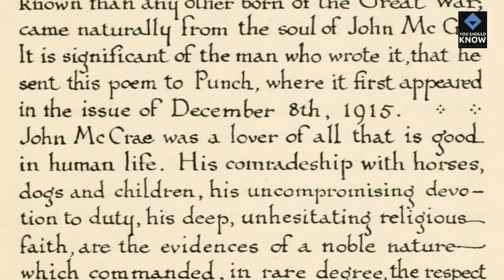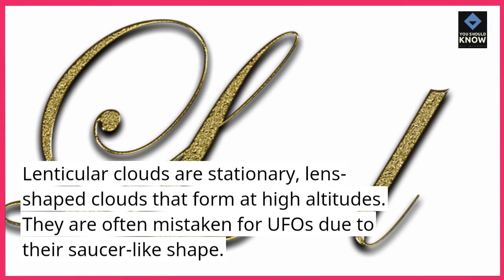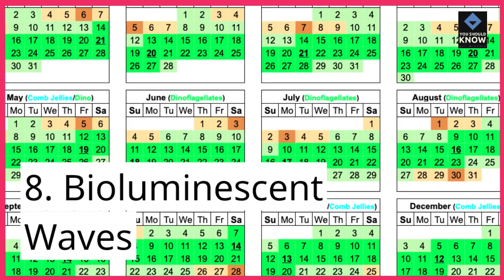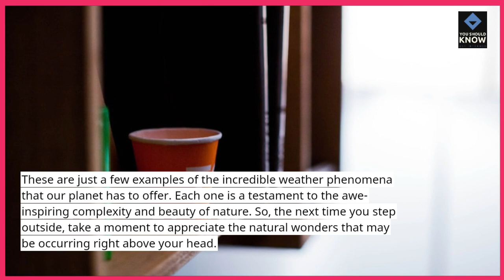Top 10 Weather Phenomena You Won& Believe Exist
Witness the extraordinary with a compilation of unbelievable weather phenomena, showcasing the diverse and awe-inspiring nature of our planet.